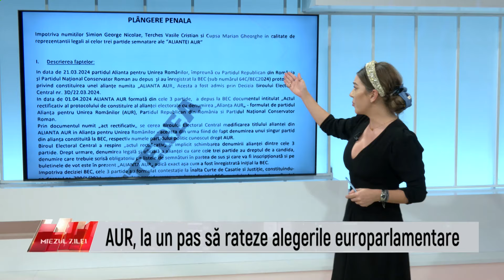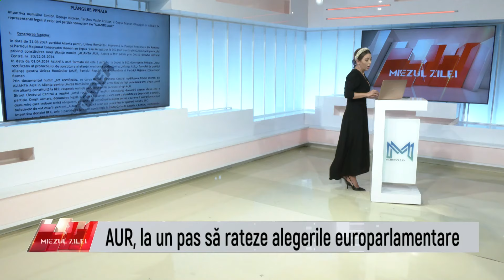Miezul Zilei - 12 Aprilie 2024